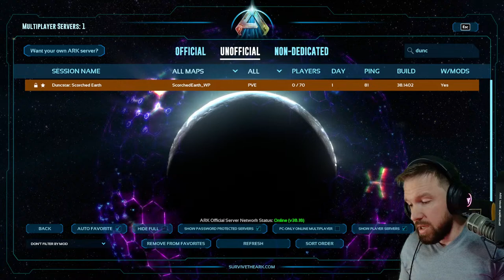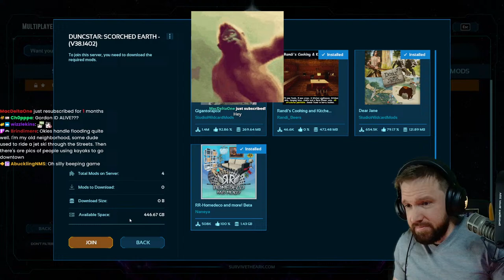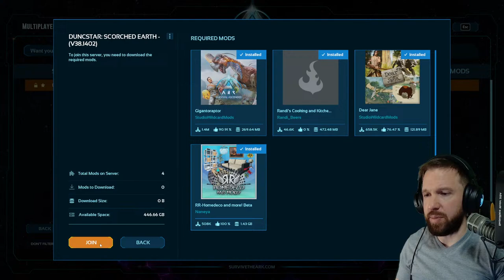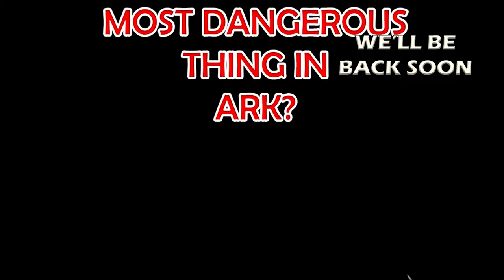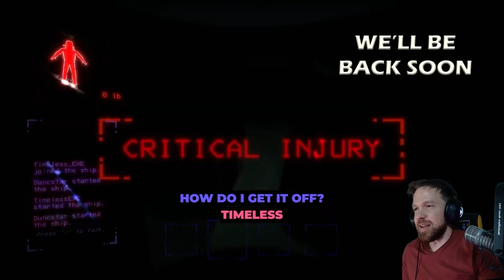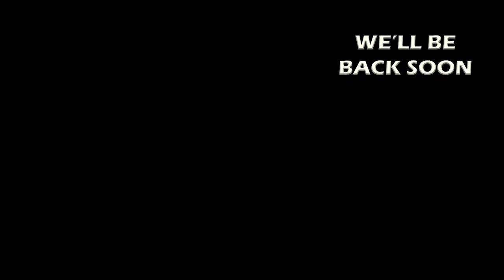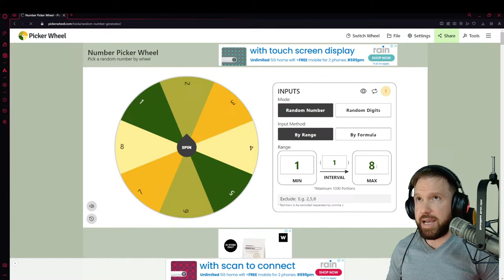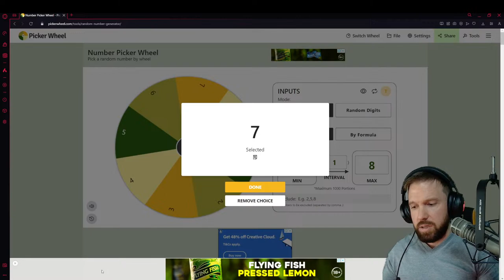Ark Ascended on SCORCHED EARTH - Let's Play Co-Op / Gameplay - Day 1